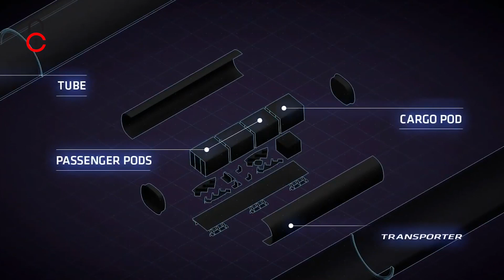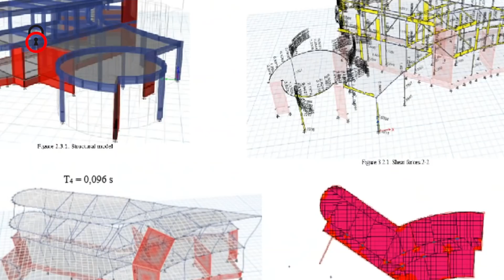اهم و اضخم مشاريع الامارات لعام 2022 | ملفات سرية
تعرف على اهم و اضخم مشاريع الامارات لعام 2022  عندما نتحدث الاستثمار العالمي فإننا نتحدث عن دبي فهى رمز الواجهات الترفيهية وناطحات السحاب والفنادق العالمية والمشاريع العقارية الكبيرة تعالوا لنعرف سوياُ أهم المشاريع الاستثمارية التي تشتهر بها دبي.
من أهم المشاريع الأماراتية جزر ديرة وتتنافس عليها العديد من العلامات السياحية العالمية،  ستستضيف الجزر مشاريع عملاقة في مجال السياحة، منها ثالث أكبر فندق في دبي، وعددا من المنتجعات السياحية على الشاطئ.
وهى من أهم المشاريع السياحية الجديدة بها  شواطئ ومنتجعات مطلة على البحر، بجانب المجمعات السكنية ومراكز التسوق والسوق الليلي على الجزيرة، و المسرح فهناك منتجع رويال أتلانتس
استطاع هذا المشروع  الوصول إلى العالمية  فمن المتوقع أن يكون من أشهر الوجهات السياحية والترفيهية في جزيرة نخلة جميرا، ويضم المنتجع مجموعة من المطاعم لأشهر الطهاة حول العالم، بالإضافة إلى مسبح كبير يبلغ طوله 90 متراً في الطابق 22، مما يجعله من أهم مشاريع دبي 2022.

0:00 - مشاريع الامارات
0:30 - أهم المشاريع الاستثمارية التي تشتهر بها دبي
1:00 - منها ثالث أكبر فندق في دبي
2:00 - ضمن قائمة أكبر وجهات التسوق في العالم
3:00 - بدأت عمليات تشييد البرج في أواخر عام 2016
4:00 - مما يساهم  في تخفيف وزن هذه الكبسولات
5:00 - وهناك اكبر مبنى ثلاثي الابعاد دبي